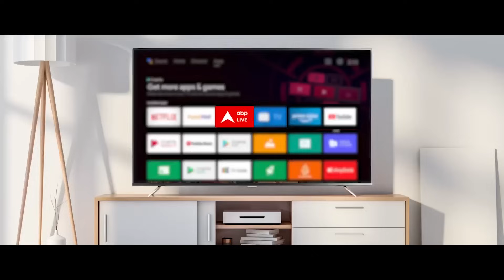सिर्फ 5 लोग वोट दे पाएं इसके लिए चुनाव आयोग ने जंगल में लगाया कैंप । Chhattisgarh Election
देश के लोकतंत्र को मजबूत बनाने के लिए हर एक वोट जरूरी होता है इसके लिए छत्तीसगढ़ के जंगल से भरे इलाके में भी चुनाव आयोग ने अपना कैंप लगाया है ताकि वहां मौजूद हर व्यक्ति अपना मतदान यानी अपने अधिकार का प्रयोग कर सके